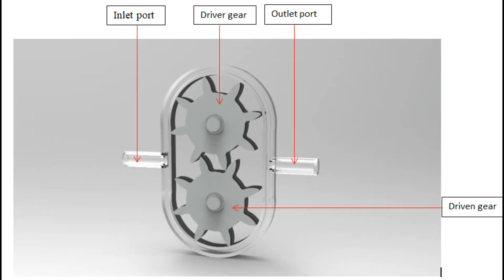Gear Pump parts and 3d animation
Gear pump was designed in SolidWorks and animated in KeyShot.

This video is good for beginner, intermediate, and advanced level users of solidworks software. Additionally for mechanical, civil, electrical, aeronautical, marine, industrial, automotive, environmental engineering students and many similar disciplines.